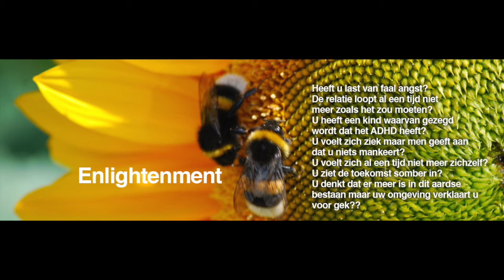FEBRUARI 2020 LIEFDE LEZING💝♍️MAAGD ♑️STEENBOK ♉️STIER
MAAGD   01:20
STEENBOK  06:41
STIER   12:20